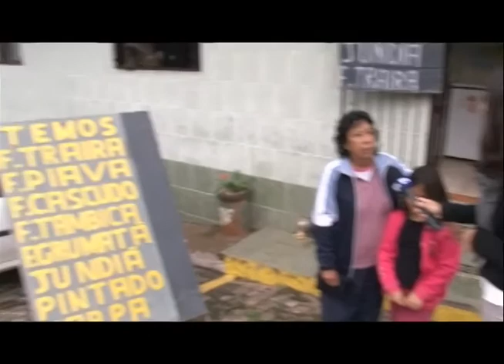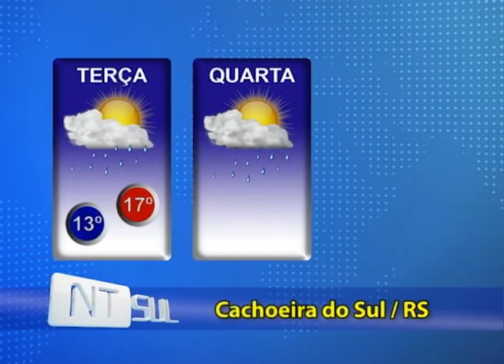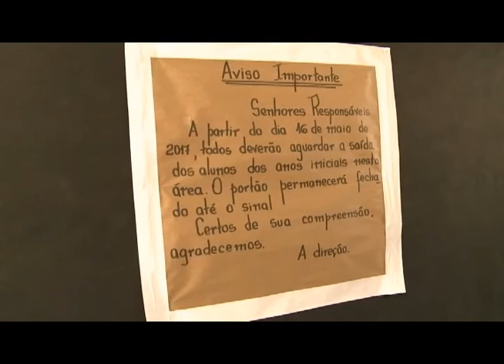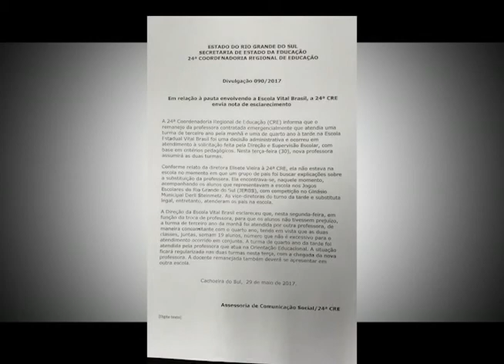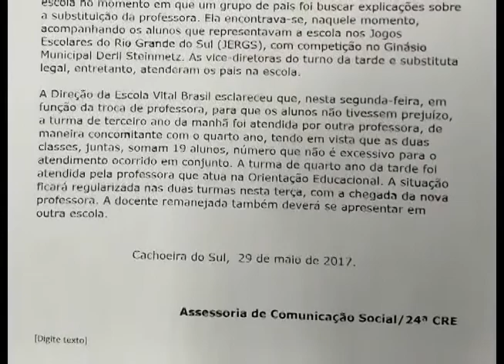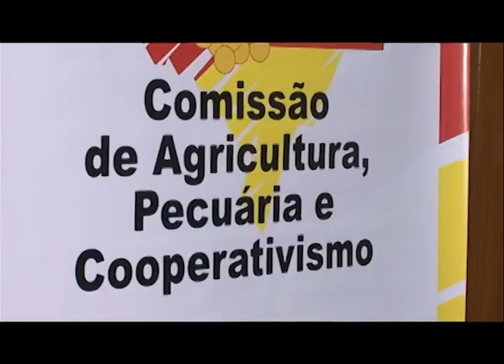JORNAL NTSUL COMPLETO: 30/05/2017